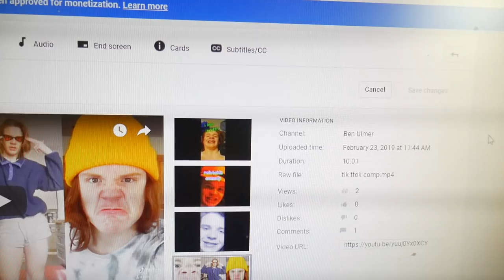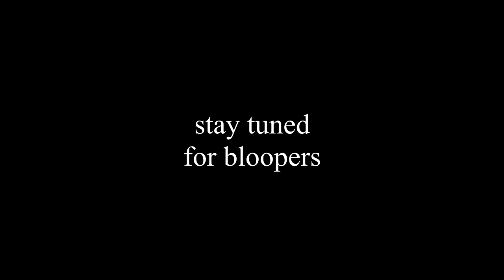🍆 FACE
✩ SOCIAL MEDIA ✩